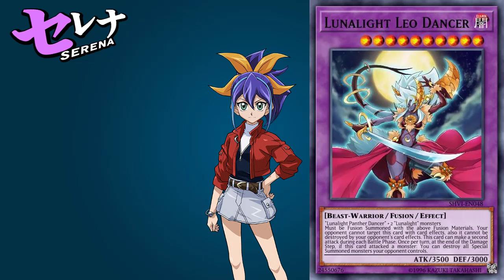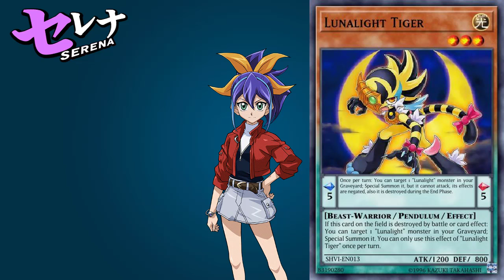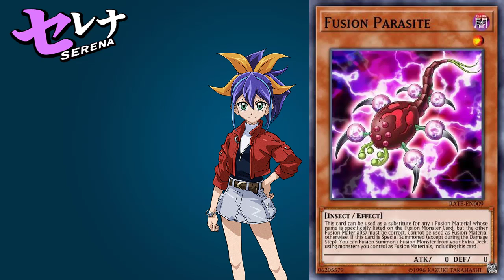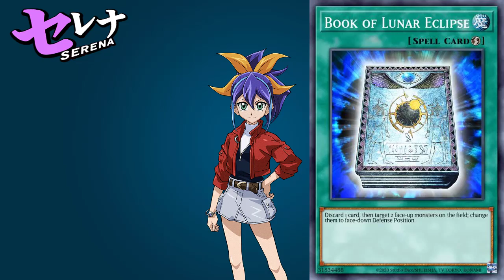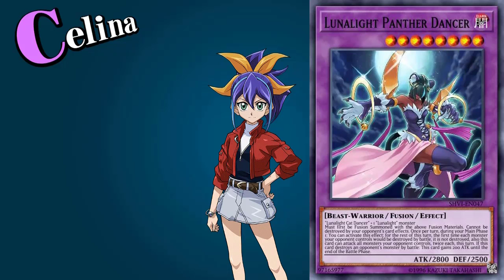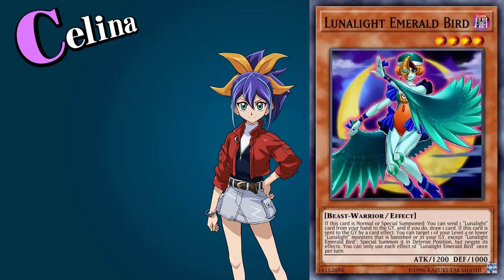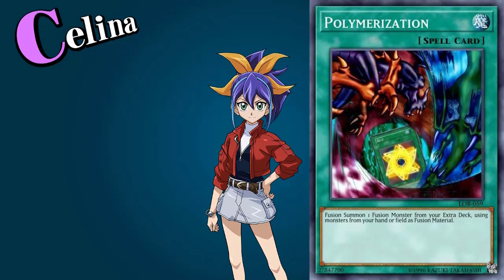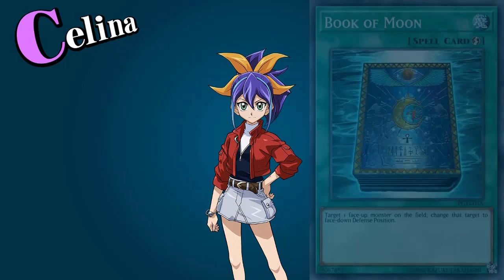【ARC-V】Celina / Serena Ace Cards - Yu-Gi-Oh! Duel Links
▼VIDEO TIMESTAMP LIST▼
Japense 0:00
English 6:54